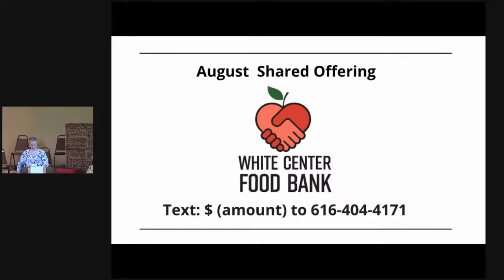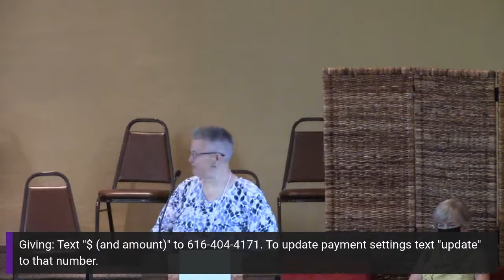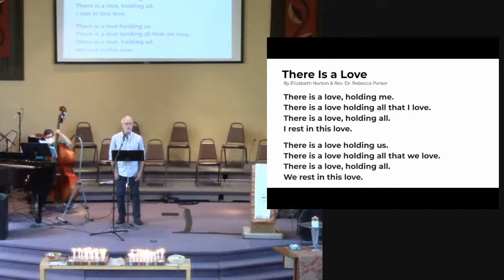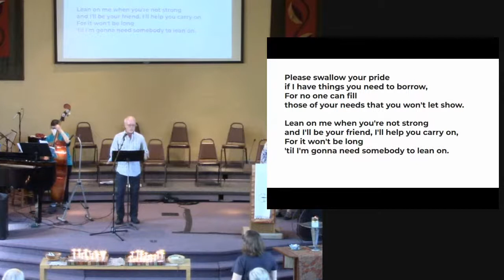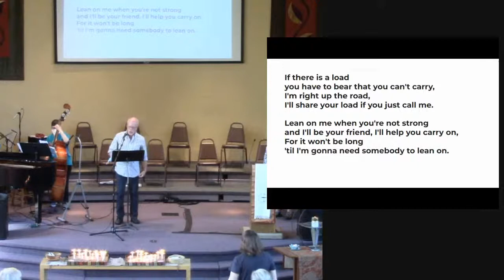The Gifts of a Spiritual Community - Jill Fleming with Liz Bucklew